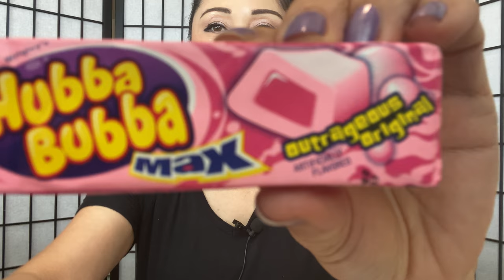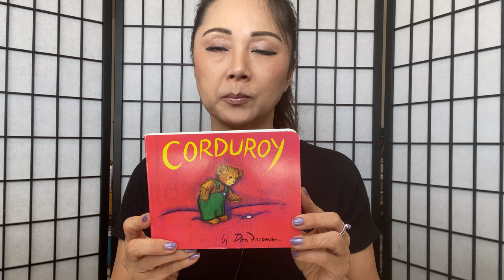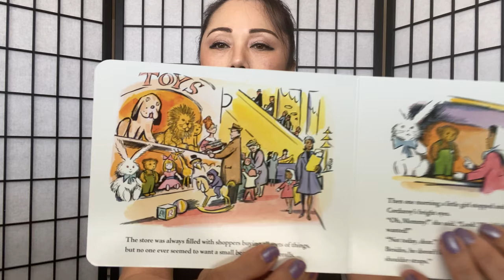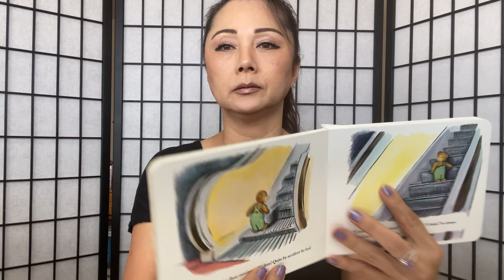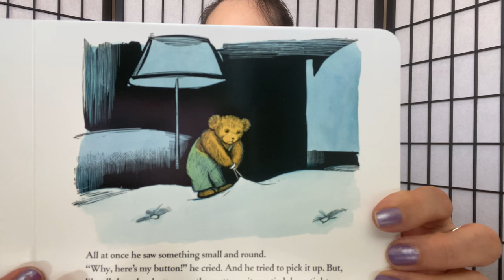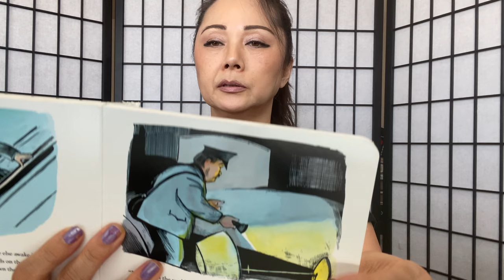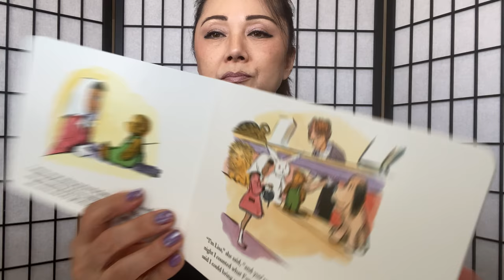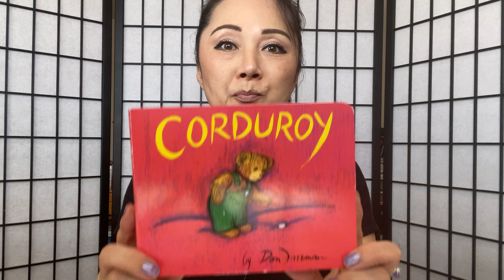HUBBA BUBBA MEMORY LANE STORY TIME: READING "CORDUROY" WHILE CHEWING GUM AND BLOWING BUBBLES:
ASMR

HEY THERE! THANKS FOR COMING FOR ANOTHER BUBBLE GUM VIDEO!  TODAY I HAVE HUBBA BUBBA BUBBLE GUM. I WILL BE READING A VERY FAMILY CHILDREN'S STORY BOOK WHILE CHEWING GUM AND BLOWING BUBBLES.    HOPE YOU ENJOY! THANK YOU FOR YOUR LOVE AND SUPPORT!